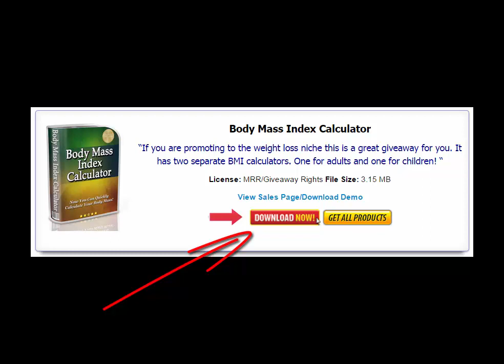Weight Lose Software-Body Mass Index Calculator (Free Download)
Free Software-Weight Lose Software-Body Mass Index Calculator (Free Download).